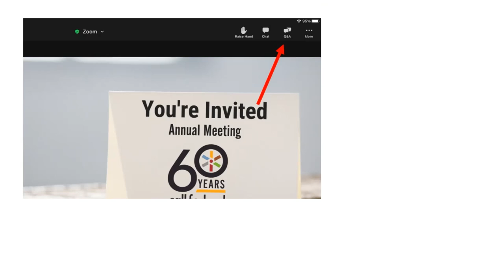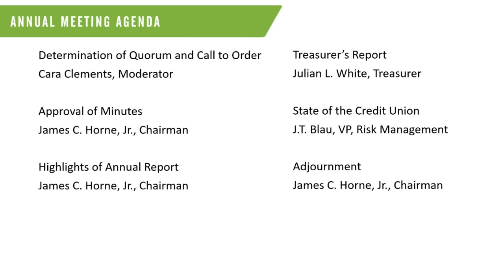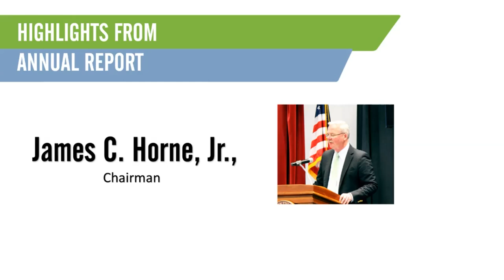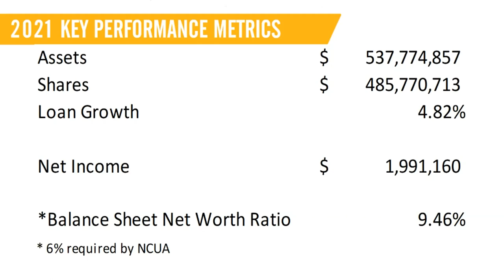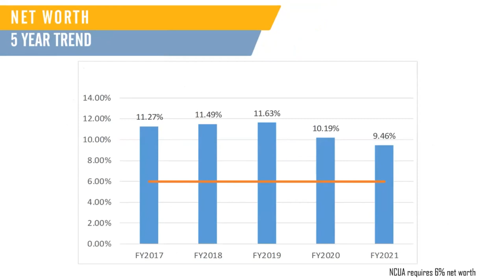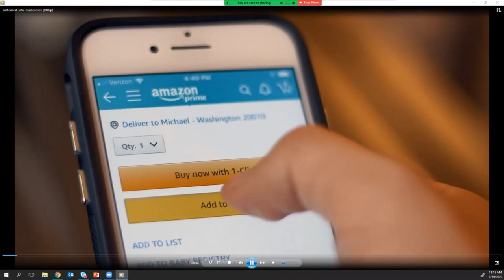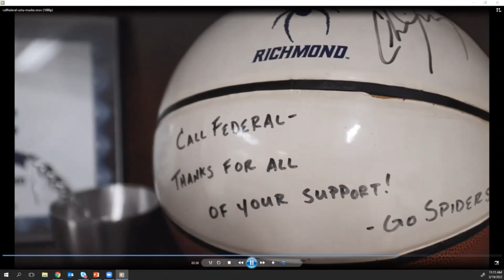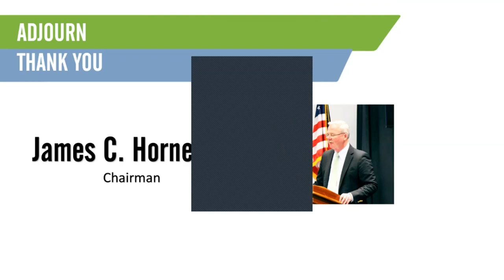2022 Call Federal Annual Meeting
Our 2022 Annual Meeting was held live, virtually, on March 19, 2022.